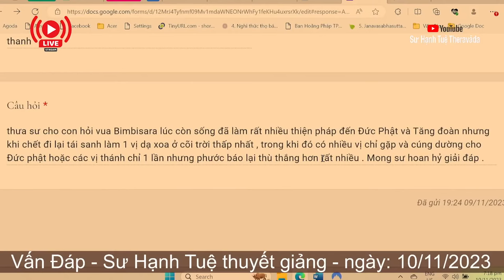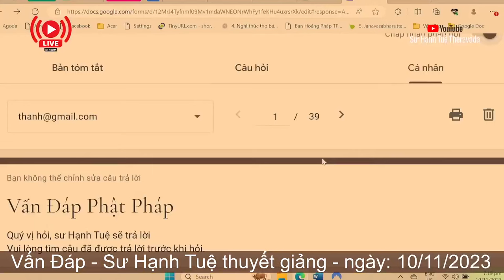2402. Vì sao vua Bimbisara thành dọa xoa sau khi chết?